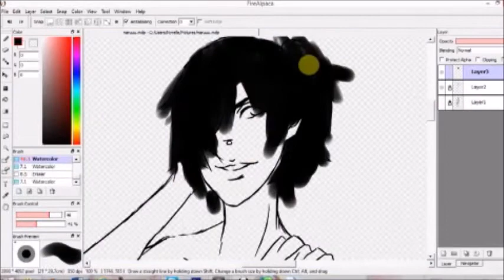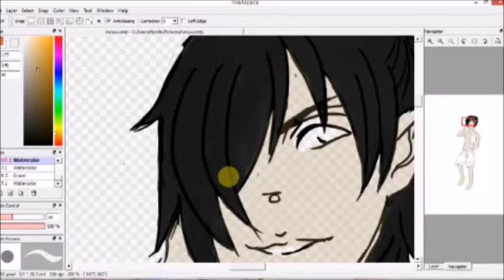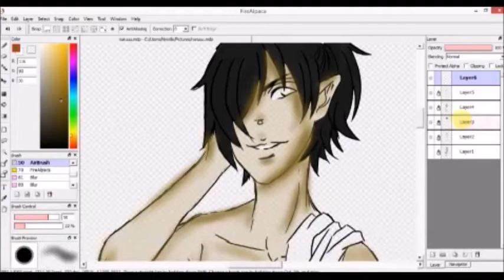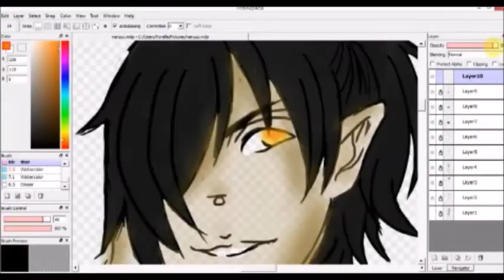Hottie on The Beach